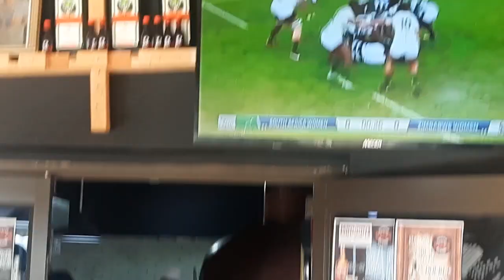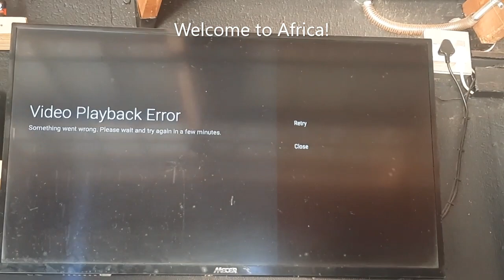Springbok Ladies vs Sables (Zimbabwe) Ladies. Loftus Versveld. 2022-06-15.